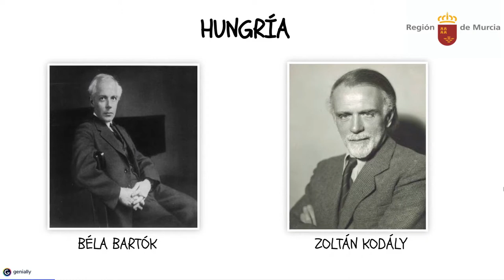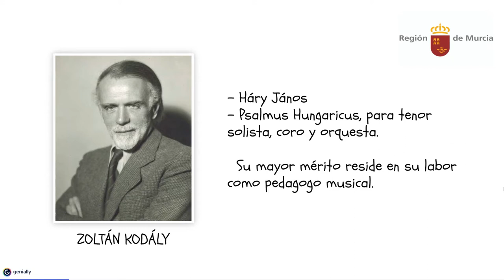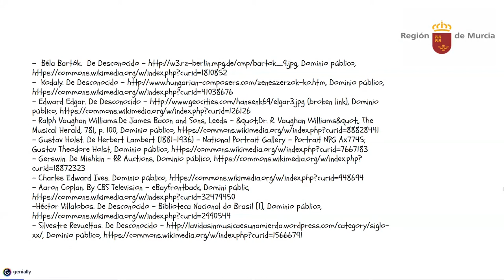ROMANTICISMO. NACIONALISMOS (III)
MÚSICA NACIONALISTA EN HUNGRÍA, INGLATERRA, ESTADOS UNIDOS , BRASIL Y MÉXICO.